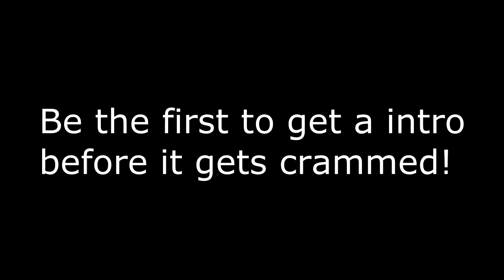New Minecraft Free Intro Shop In The Desc